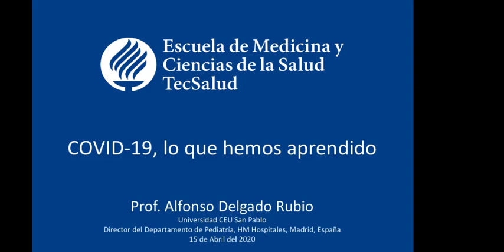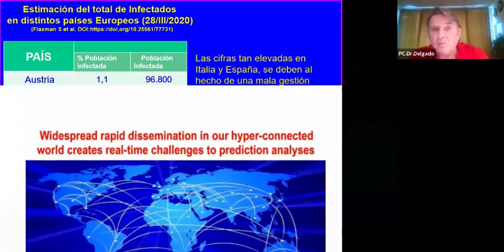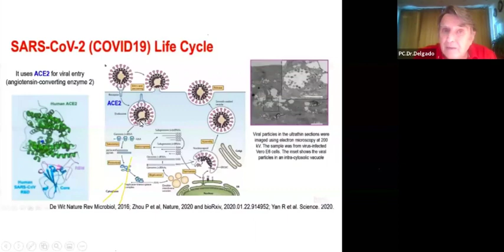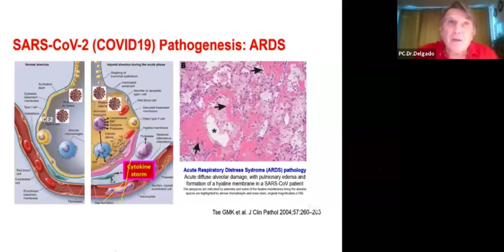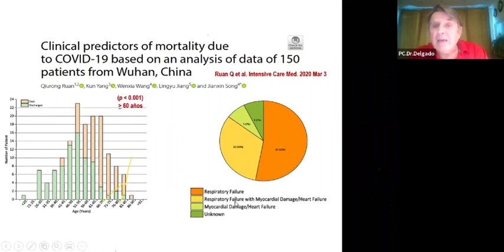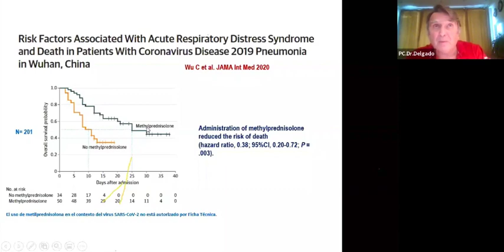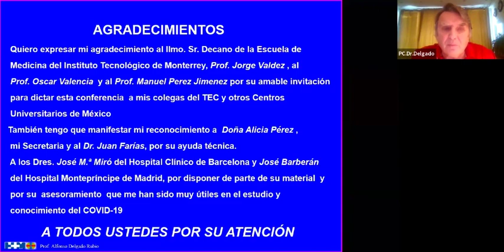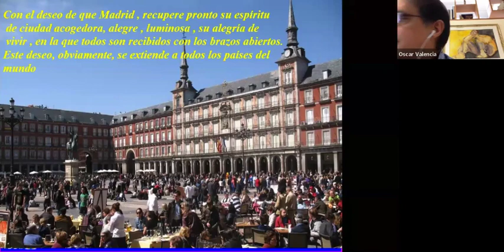Covid19: Lo que hemos aprendido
Sesión Académica de Pediatría impartida por el Prof. Alfonso Delgado Rubio de la Universidad CEU San Pablo y Director del Departamento de Pediatría, HM Hospitales, Madrid, España.